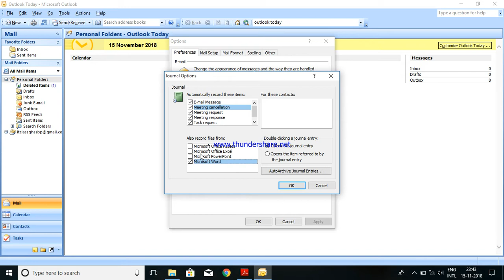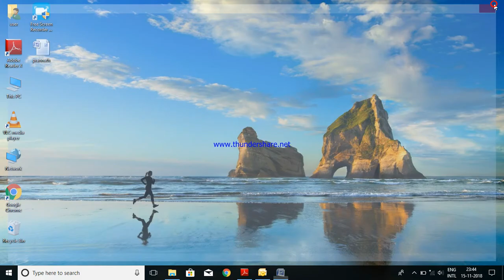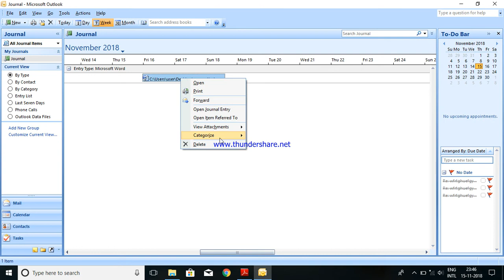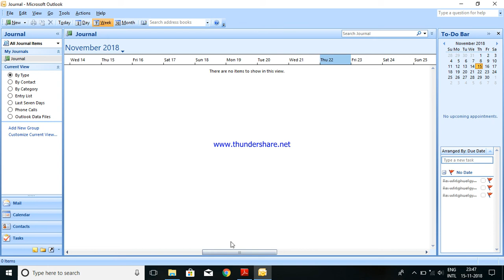jounral entry in out look